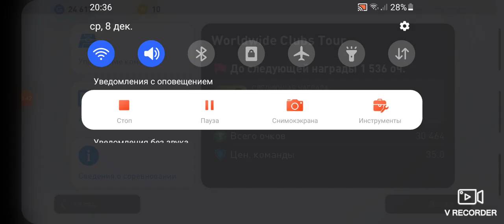Super star bilan o'ynadim